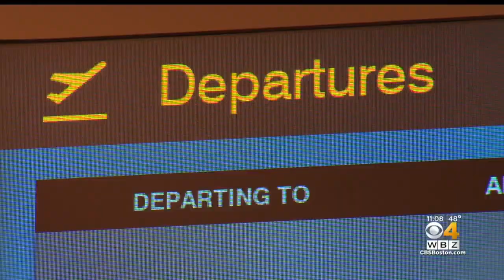Coronavirus Impact: Boston Streets Empty As Social Distancing Continues